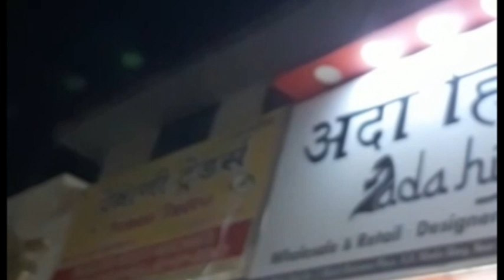Viral Video Police Beaten Muslim Businessman in Kurla Mumbai Hafta Wasooli By Police @Viral Video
Viral Video Police Betain Muslim Businessman in Kurla Mumbai Hafta Wasooli By Police
Video
@Viral Video
@Mumbai Police
Video